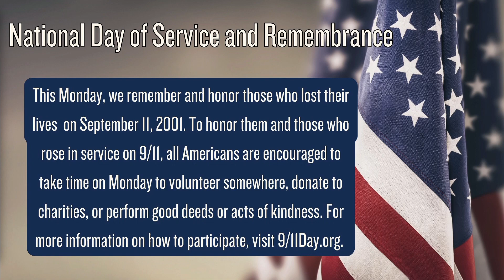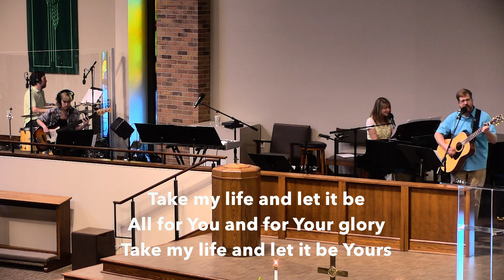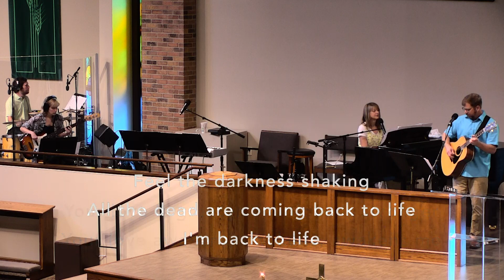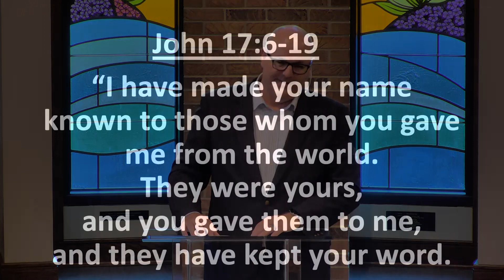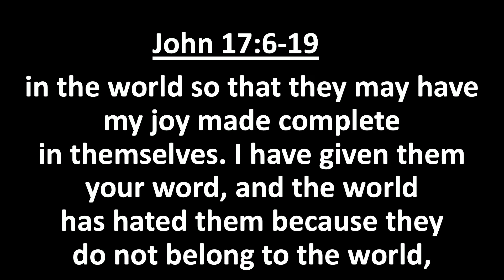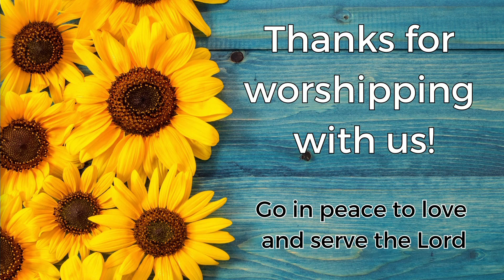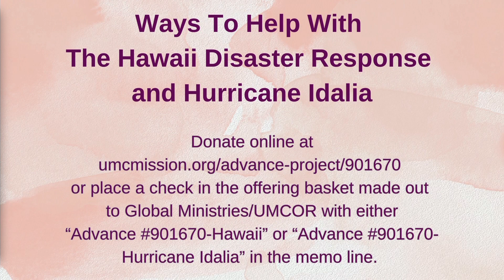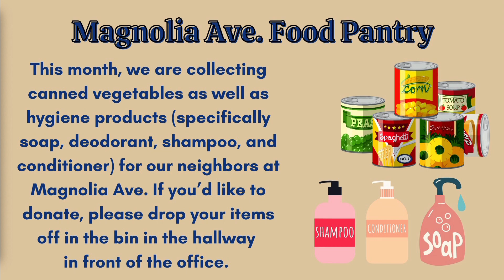Celebration Service 9-10-23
Celebration Service at EUMC, 9-10-23